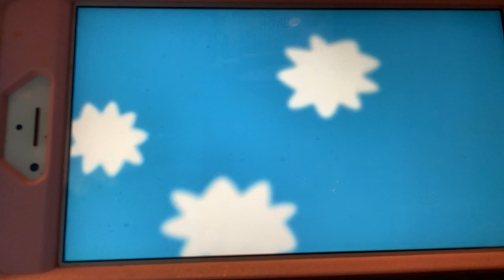Children's Church - January 31st